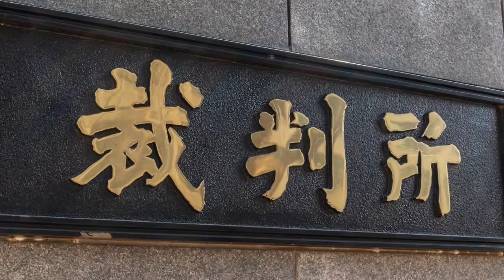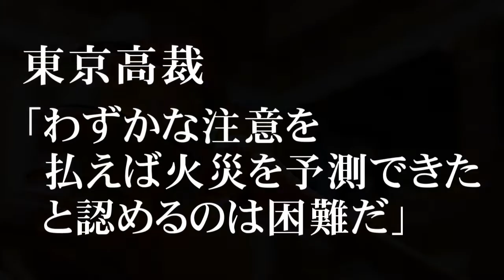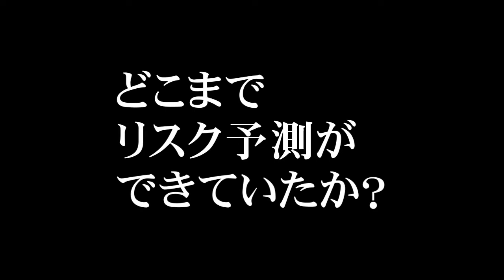ジャングルジム火災事件裁判 なぜ判決取り消し？【※閲覧注意】明治神宮外苑で展示物から出火し５歳の男児が生きたまま焼かれる 高裁は重過失と認めず簡裁へ移送 TOKYO DESIGN WEEK 2016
2016年にイベント会場で起きた火災事件。
出火元は展示物で、ジャングルジムのような作品に、非常に燃えやすいウッドウールをちりばめたものでした。
当初はLED電球だけを使用していたものの、明るさが足りず、作業用の白熱電球を使用したところ、ウッドウールに着火し、一気に燃え広がったものとみられています。
この展示物は体験型アートと称し、子供たちが中に入って遊んでおり、出火時中にいた当時５歳の佐伯健仁ちゃんが焼●する結果となりました。
地裁では、作品の監視役をしていた出展者２名を重過失致死傷罪としましたが、高裁はこれを認められないとし、簡裁へ移送しました。
着火剤にも用いられるウッドウールがあるところで白熱電球を使用し、幼児が亡くなったことを鑑みると重過失と思われる事件ですが、なぜ高裁はそれを認めなかったのでしょうか。
この動画では、事件の概要、過失と重過失の違い、重過失とされた判例などを紹介・解説しています。
この裁判の最終判決が、今後の裁判の基準・目安になっていくため、皆さんも考えてみてください。